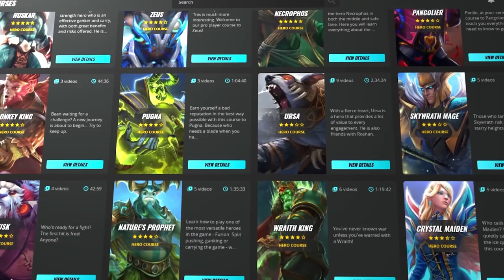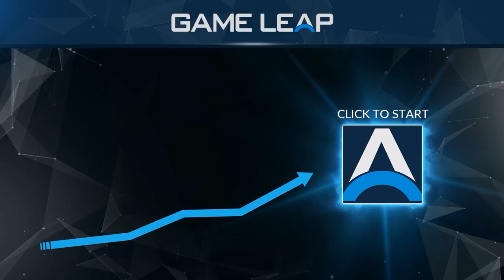How to Play a 1v9 TIMBERSAW - Do EXACTLY THIS and RANK UP - Dota 2 Guide